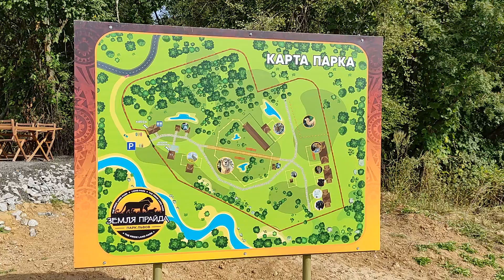Парк Львов Земля Прайда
Прогулка в Парке Львов "Земля Прайда" (Московская Область).